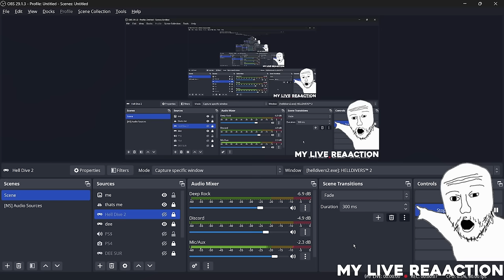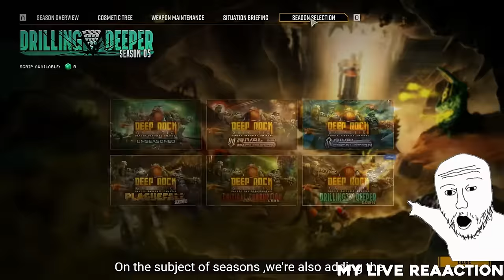Oh Boy | Deep Rock Galactic Season 5 Trailer Reaction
Season 5 is looking to be a huge update with all new bugs, overclocks, mission types, and shenanigans!

0:00 - Intro
0:15 - Trailer
8:08 - Analysis
17:34 - Outro